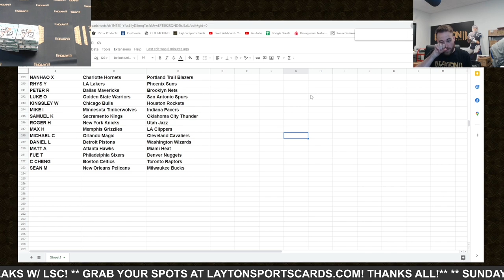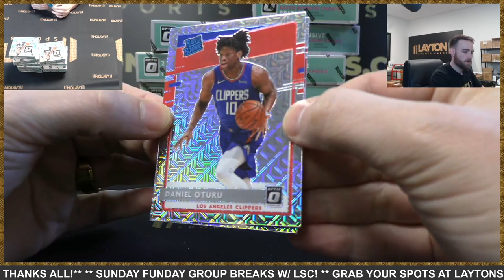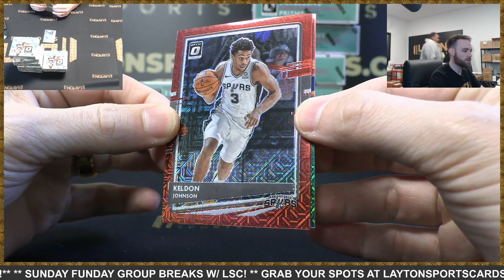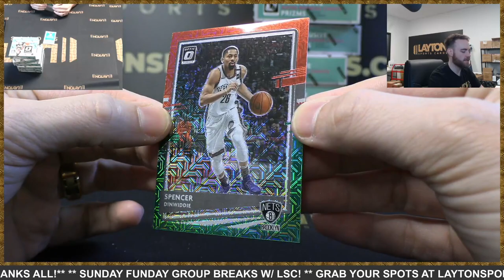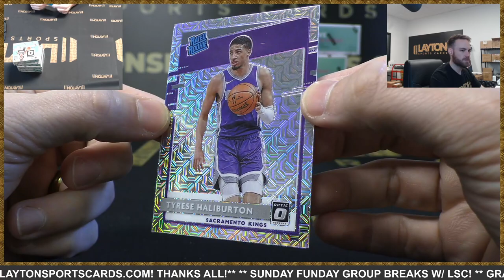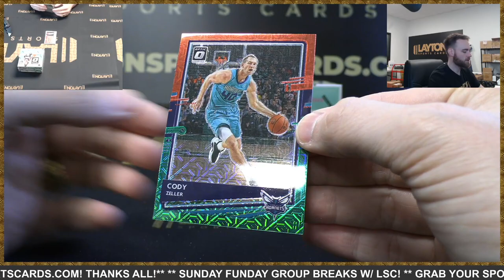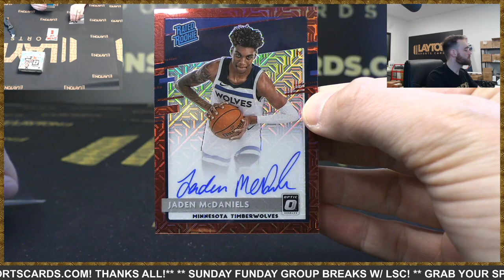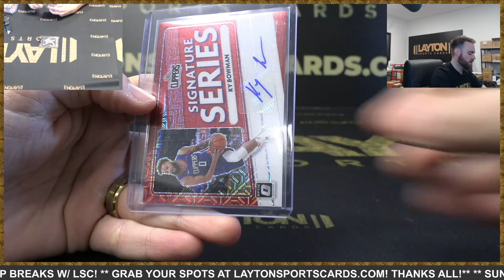2020/21 Panini Donruss Optic Choice Basketball 10 Box Break #6